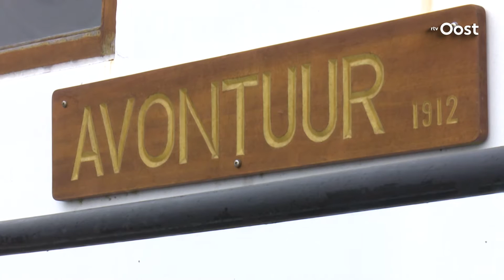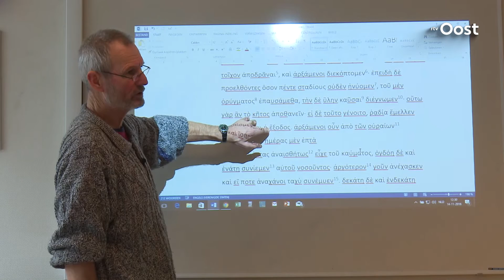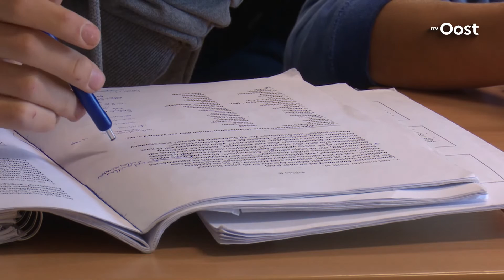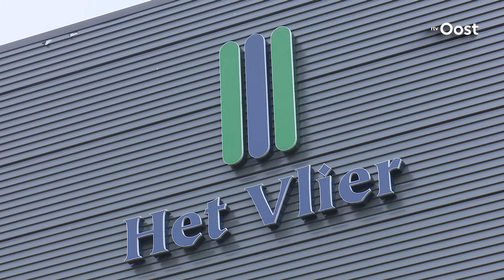Schoolbanken zijn veel te saai, vindt VWO-leerling Sterre Boekel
"Schoolbanken zijn te saai en demotiverend." Dat vindt de 16-jarige Sterre Boekel, 5-gymnasiumleerling van Het Vlier in Deventer. Zij doet haar schoolwerk de komende zes weken op zeilschip Masterskip Wylde Swan, varendover de Atlantische Oceaan.